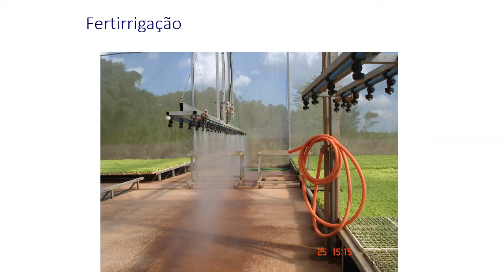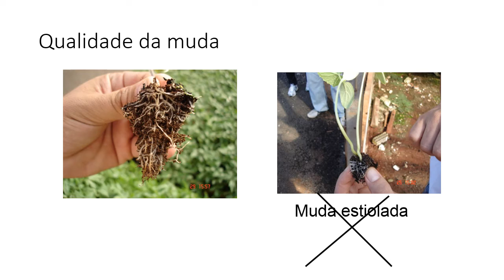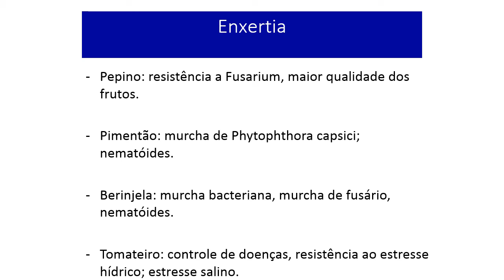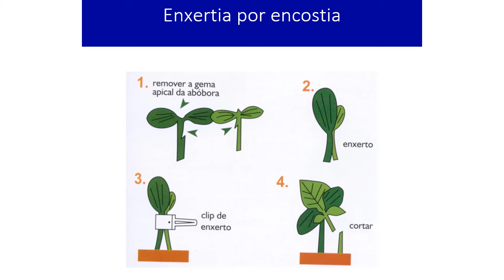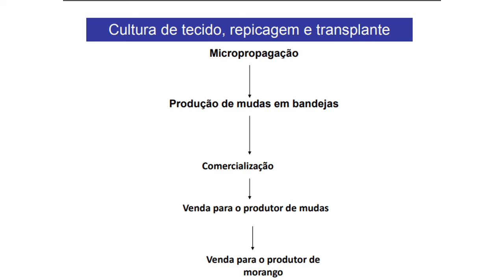AGRO - FRUTICULTURA - 19-05-2020 - AULA 7